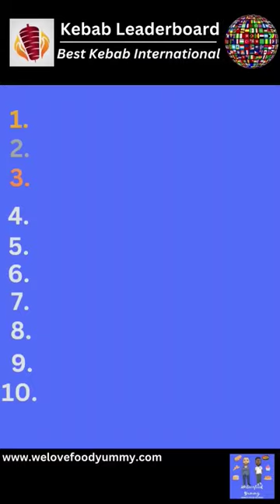Trying the most expensive Kebab in Germany 🤑🇩🇪 Hans Kebab Wagyu Kebab Munich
Hold onto your taste buds for an extravagant and daring kebab escapade! In this viral sensation, we're taking on Germany's most expensive kebab - the legendary Hans Kebab's Wagyu creation! 🌯💰 Brace yourself for the ultimate taste test of indulgence and luxury as we dive into this high-rolling kebab delight. From the finest Wagyu beef to the rarest ingredients, every bite is worth its weight in gold. Join me as I savor this once-in-a-lifetime experience and share the thrill of this extraordinary culinary adventure. Don't miss out on this viral sensation that's breaking the internet!